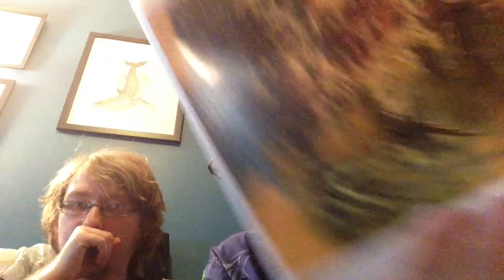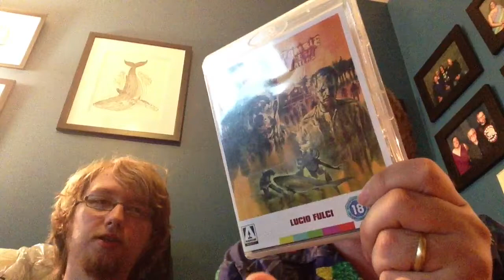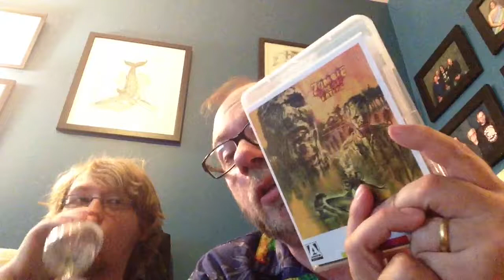Zombie Flesh Eaters Arrow Video Movie Review